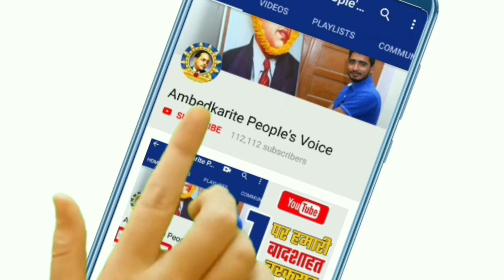बसपा सांसद ने मोदी के मंत्री रामविलास पासवान के सामने कही यह बात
हमसे जुड़े -